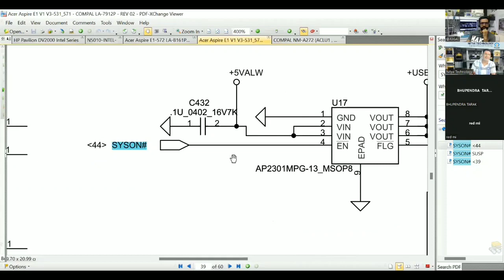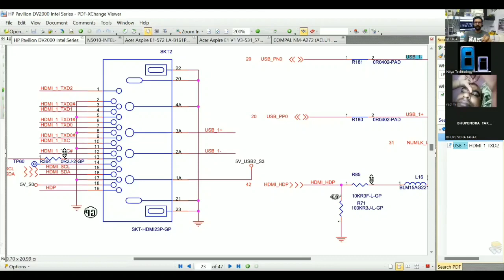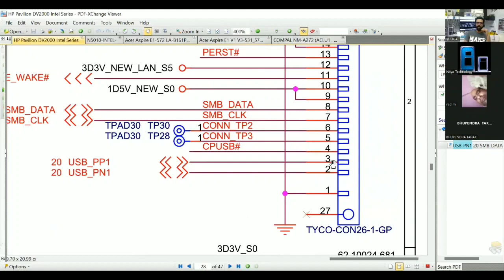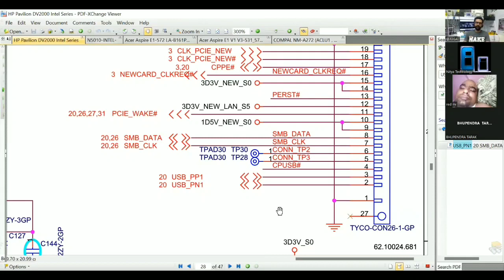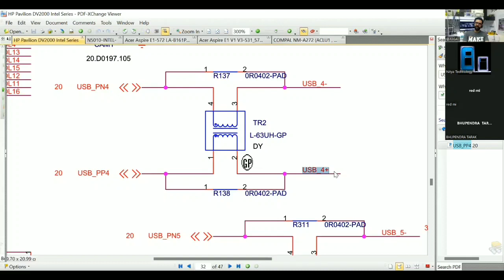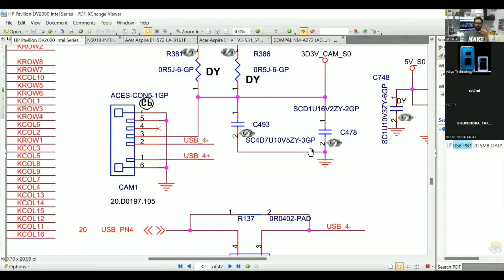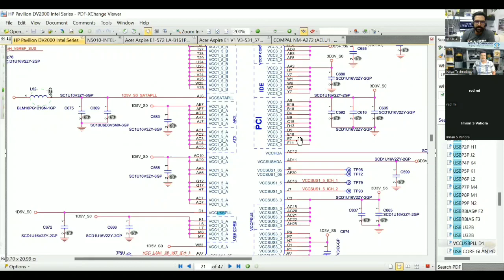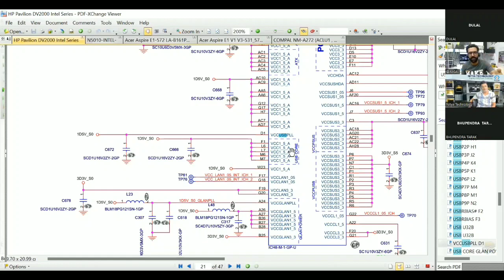Laptop USB Section Part:- 3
Contact to learn Advanced Chip Level Laptop & Desktop Repairing

Nitya Technology
Daltonganj Jharkhand (india)
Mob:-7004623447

how to remove bios administrator password in hp laptop
acer laptop charging problem
armoury crate asus tuf
charging section
computer repair course
it course kya hota hai
la-c701p no power
laptop battery not charging tamil
bios administrator password forgot
bios chip
bipolar junction transistor in hindi
bjt transistor in hindi
bq24780s
charging ic
computer repairing course
dead motherboard repair
dell laptop battery not charging
dell laptop battery repair
dell laptop charging problem
how to fix asus laptop not turning on
hp 2000 laptop not turning on
hp advanced bios unlock
hp battery alert
hp bios administrator password
hp bios administrator password remove
hp bios password removal
hp bios password reset
hp elitebook 8460p not turning on
hp laptop battery not chargin
hp laptop not charging when plugged in
jumper setting on motherboard
laptop battery
laptop battery voltage check
nitya technology
nitya tech institute